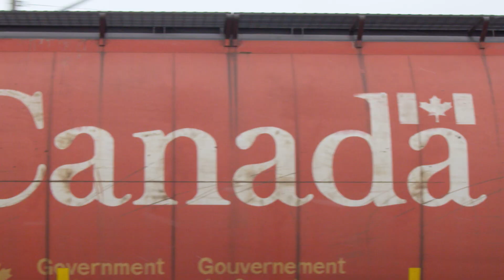The Making Of "Face of Winter" | Wiegele's Heli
Our new financial advisor Rob Kingwill states, “mortgage your house or do whatever it takes to get back to Wiegele World.” We think you should always invest in life and cash in on the pow. Watch Seth Wescott and Rob Kingwilll add to their bank of backcountry memories strapped into their own Winterstick Snowboards.